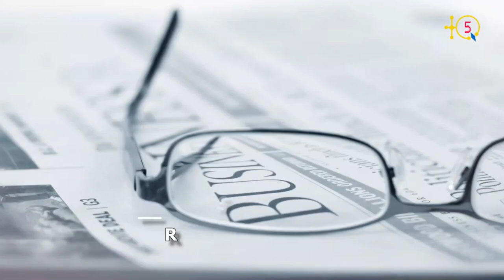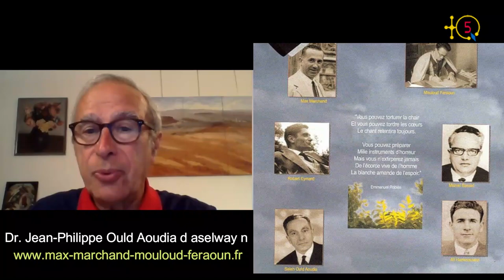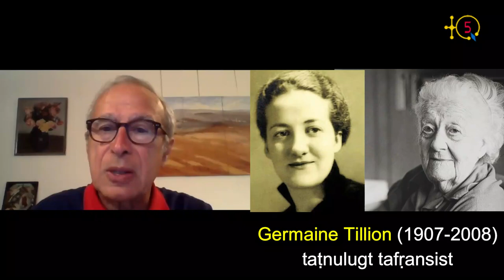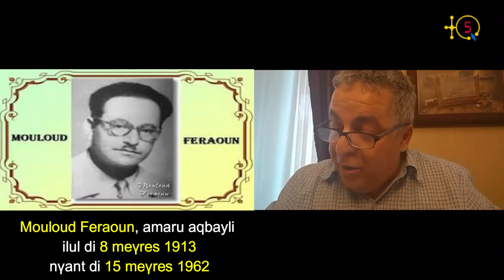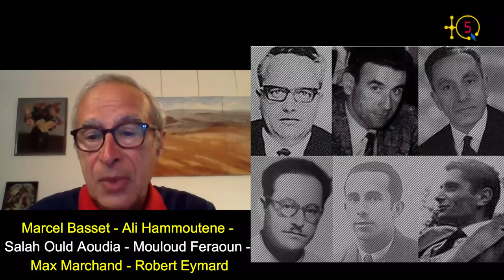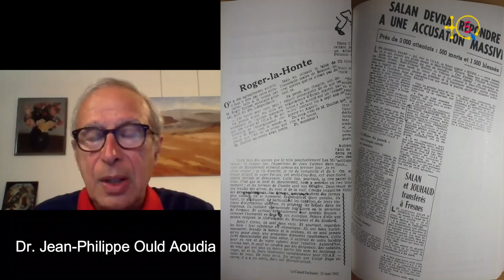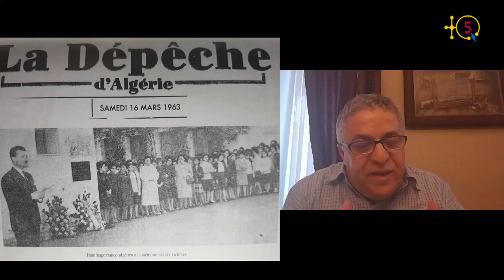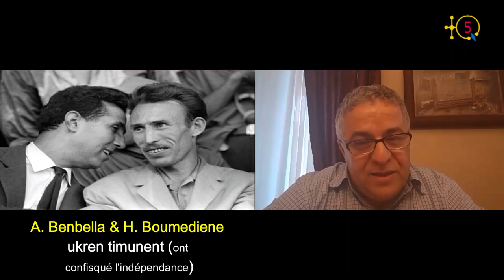Le 15 mars 1962 l'OAS a assassiné l'écrivain Mouloud Feraoun et ses 5 collègues. Que s'est-il passé?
Le 15 mars 1962, l'OAS assassine sauvagement 6 inspecteurs qui travaillaient à mettre la société algérienne sur l'orbite du savoir, de la modernité et de la pluralité. Il s'agit de 3 intellectuels kabyles qui sont l'écrivain Mouloud Feraoun, Salah-Henri Ould Aoudia et Ali Hammoutene et 3 intellectuels français (Pieds-noirs) Marcel Basset, Max Marchand et Robert Eymard.

TQ5 a appelé le fils de Salah-Henri Ould Aoudia qu'est Dr. Jean-Philippe Ould Aoudia pour en savoir les détails de ce qui s'est passé exactement ce maudit jour du 15 mars 1962. C'était juste quelques jours avec les accords d'Evian pilotés par Krim Belkacmen, la maquisard kabyle, assassiné en 1970 par les usurpateurs de l'indépedance.

Dr. Jean-Philippe Ould Aoudia a écrit un livre en 1992 qui relate cet épisode noire de l'histoire. Tout comme il a céé une association pour défendre la mémoire de Max Marchand Mouloud Feraoune et leurs 4 autres collègues inspecteurs académiques dont son père Salah-Henri Ould Aoudia.

Voici le site de cette association et dans lequel on lire ceci

À dix heures, ce matin du 15 mars 1962, la majorité des responsables convoqués par Max Marchand à une importante réunion de travail à Château-Royal sont présents. Parmi eux, Salah Ould Aoudia, Ali Hammoutene, Robert Eymard, Mouloud Feraoun. Bien qu’aucun d’eux n’ignore le danger auquel l’expose sa fonction et malgré les rumeurs persistantes en ville d’une importante opération de l’OAS contre les Centre sociaux éducatifs. Le début de la réunion est décalé d’une demi-heure pour attendre les retardataires, parmi lesquels Marcel Basset. L’OAS pouvant intercepter le courrier, les convocations avaient été faites oralement. Et, ultime précaution, la réunion n’a pas lieu dans le local habituel, mais dans un bâtiment préfabriqué, à l’écart. Peine perdue…

Marcel Basset arrive peu après le début de la première intervention. À peine refermée sur lui, la porte s’ouvre à nouveau, brutalement. Trois hommes armés de pistolets-mitrailleurs font mettre les participants dos au mur, les mains en l’air. Pendant ce temps, trois personnes mettent en œuvre les autres procédures du scénario tragique d’une action minutieusement préparée. Les lieux ont été soigneusement étudiés, tout se passe comme prévu : neutralisation du personnel présent dans les autres bâtiments, fils du téléphone arrachés, installation de deux fusils-mitrailleurs à des emplacements parfaitement calculés, introduction des bandes de munition dans leurs logements.

Appelés l’un après l’autre par leur patronyme, Robert Eymard, Marcel Basset, Mouloud Feraoun, Ali Hammoutene, Max Marchand, Salah Ould Aoudia doivent remettre leur carte d’identité avant d’être conduits à l’extérieur, tandis qu’un quatrième terroriste rejoint leurs trois accompagnateurs. Les six hommes sont placés dos au mur, dans un ordre qui a probablement été, lui aussi, calculé, et c’est le début d’une fusillade sauvage qui s’arrête aussi brusquement qu’elle a commencé. Retentissent alors quelques coups de feu isolés, dont deux en plein front pour Salah Ould Aoudia : « coup de grâce » bien inutile, il avait 15 balles dans le corps. Mouloud Feraoun agonise. Les tueurs quittent les lieux. 109 douilles de 9 mm seront ramassées par la police.

Ce jour-là, d’une action meurtrière à l’autre, de 6h30 du matin à Hussein-Dey jusqu’à 21h50 dans le centre, Alger la Blanche prend la couleur du sang des victimes de l’OAS.

N.B.
Tous les éléments de ce récit sont tirés du livre de Jean-Philippe Ould Aoudia, L’Assassinat de Château-Royal, Paris, Éditions Tirésias, 1992, qui relate l’enquête obstinée, minutieuse, menée par un fils pour élucider les circonstances de la mort de son père et de ses compagnons.

TQ5 Media